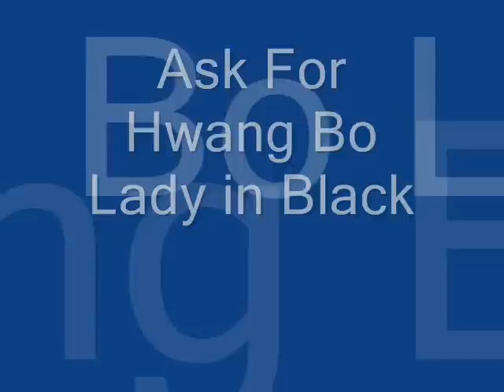Hwang Bo - Ask For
from her "Lady in Black" album.. i love the melody of this song, eventhough i dont understand korean hehehe. Its been awhile since she released 2 of her songs hopefully she'll release another one, maybe this one or one of her dance songs. anywayzzz ENJOY!

Here's the LYRICS..tnx to KREAH!! AJA!

Butakhae / Ask For Lyrics (Singer: Hwang Bo)
Album: Lady in Black / Romanization by Kreah

ottohke nol tathagenni / ta nae jalmoshinde
shwib-chi-nanh-chiman ponaeya-getji
kuge noraso ohiryo ta-hae-ngil koya
naboda to jarhal tenikka
hanaman yakso-khae-jullae na yomchi-opjiman
ku saram apeson nunmul chipji ma
noye nunmure myochirul honja anhdaga
sul chwihae chonhwahae ul koya
kurul butakhae ku saramul butakhae
nae-ga chunapum da anachwo
nae gyote momullo himdurotdan go ta andago
komawotdago miyanhadago cho-nhae-jwo
hanado yaksokhaejullae nae majimang marya
ta-um sara-ngi-ran tashi-optdorok
hapunibyori kurul tto chatji anhtorok
haeng-bo-khae kuwa yongwo-nhi
komawotdago miyanhadago cho-nhae-jwo
hokshi norul ping-gyero chajado
kurul sumgyodwo na tan-nyom-hadorok
huuh.. woohhh...
kakkum hullyodunnun hiyakirado ku saram
chal chi-nae-nunchi byoril omnunchi hallyojwo
butakhae